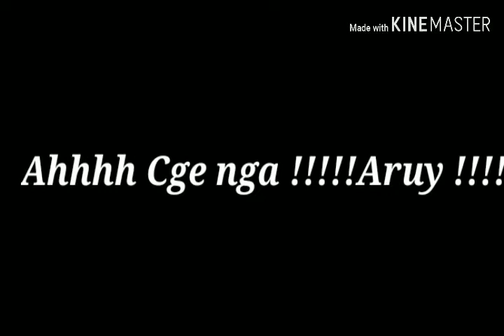HOW TO MAKE YOUR NOSE POINTED 🤣🤣🤣